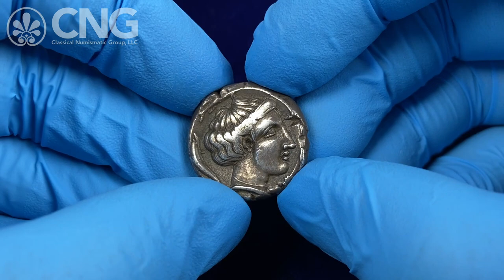CNG 126, Lot 94